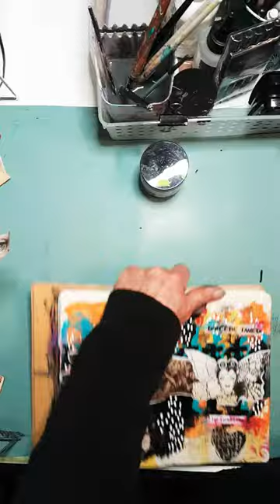100dayproject Day 75